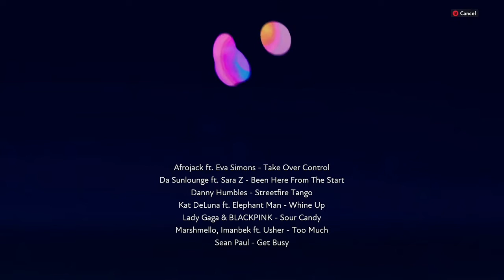5 14 2022 Whine Up and Taste the Candy